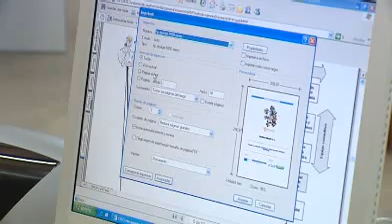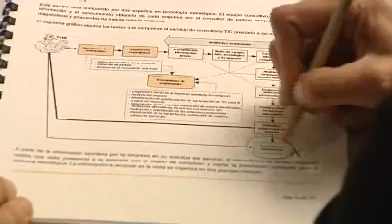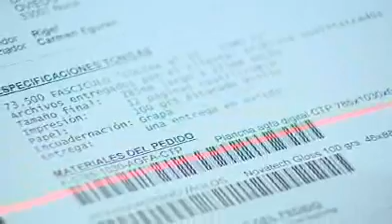Asesoramiento tecnológico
Fases por las cuales tiene lugar un asesoramiento tecnológico para introducirse en el mundo de las TIC.